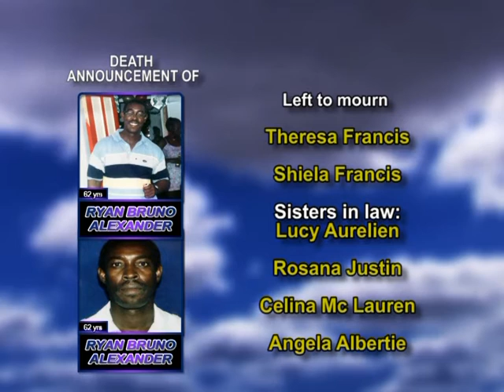Ryan Bruno Alexander long